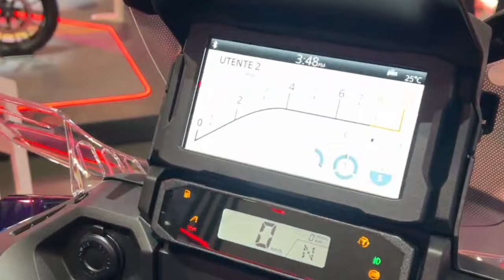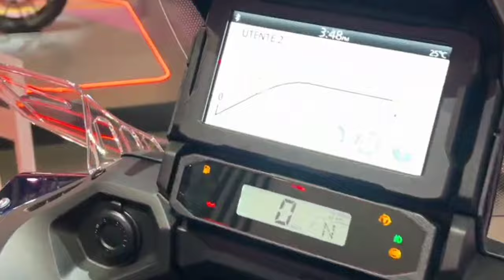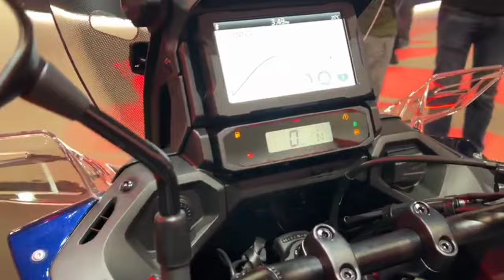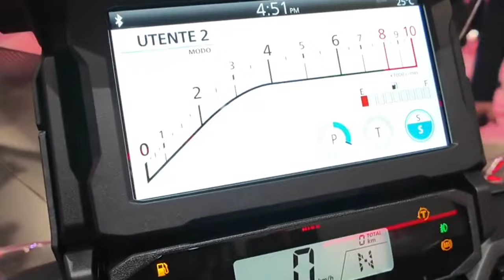2025 New Honda NT 1100 The Most Popular Sport-Touring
2025 New Honda NT 1100 The Most Popular Sport-Touring Turning to the oily bits, the engine is still the same 1,084cc parallel twin, shared with the Africa Twin, but it’s gained a slightly increased compression ratio, rising from 10.1:1 to a still modest 10.5:1. New, wider intake ducts are fitted, along with longer intake trumpets inside the airbox, and the electronics are tweaked to suit the revisions.